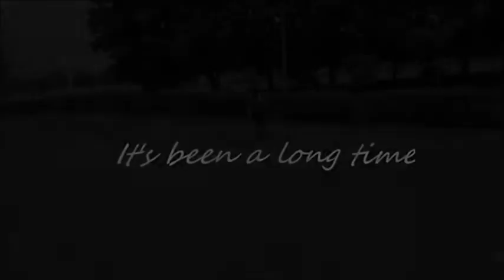Where My Heart Wll Take Me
Things are doing great ! Two weeks ago we won a competition for the first time and next week we have another one, hopefully it'll be as good as last one. =)